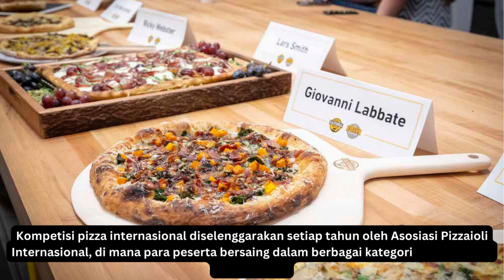15 fakta tentang makanan pizza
15 fakta tentang makanan pizza